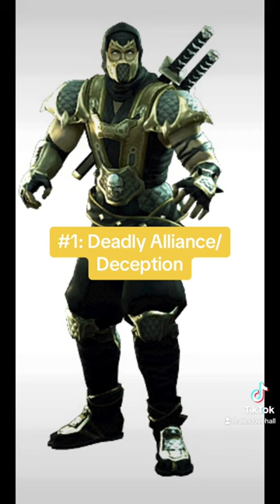My Top 11 Favorite Scorpion Costumes